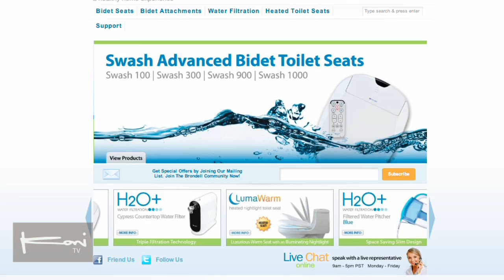Parker Benthin - Brondell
Parker Benthin
Director of Sales
Brondell

About Us
Founded in 2003 and backed by pioneering entrepreneurs David Samuel and Mark Cuban, Brondell Inc. is a privately held developer and distributor of innovative, high quality, eco-friendly home & bath products that foster a healthy, comfort-enhancing, and socially responsible lifestyle.  Brondell's current product suite combines the latest technology and design to provide unique home solutions that are more convenient and affordable than existing products, while substantially reducing toilet paper and water consumption. The Company's inventive, modern designs bring high technology to the home, resulting in a new level of luxury and hygiene.

The Brondell Swash™ advanced bidet toilet seat is a highly functional toilet seat that provides users unparalleled comfort and personal hygiene. Featuring posterior and feminine warm water washes, an adjustable heated seat, warm air dryer, automatic deodorizer and a wireless remote control, the Swash™ bidet seat was the recipient of the 2007 American Building Products Award as well as Electronic House Magazine's 2011 Product of the Year Award presented at the Consumer Electronics Show in Las Vegas.

The Spa Suite line of Brondell bidet attachments, bidet sprayers, and travel bidets are a simple and inexpensive way to retrofit your existing toilet into a hygienic bidet in minutes. Why go back to dry irritating toilet paper or expensive baby wipes when you can use a bidet?

The LumaWarm heated toilet seat with an illuminating nightlight is the latest in advanced toilet seats developed by Brondell.  As with all our seats, the LumaWarm is gentle-closing and is made with the same high quality standards you have come to expect from Brondell.

The H2O+ water filtration systems offer some of the most advanced filtration technology available, and with easy and convenient installation options anyone can install them in minutes.  The H2O+ Cypress countertop water filtration system delivers the convenience of sleek design coupled with powerful triple filtration technology, eliminating wastewater, storage tanks, and complex installation. The slim and elegant H2O+ Pearl countertop filtration system delivers ultrafiltration (UF) technology which offers filtration benefits typically only found in under counter systems. The Brondell H2O+ Water Pitcher conveniently brings great-tasting filtered water right to your table and with its 4-stage advanced filter, the H2O+ Water Pitcher outperforms the top competition in four out of five tests.

Headquarters Location
Brondell, Inc.
550 15th Street, Suite 4

Company Directory

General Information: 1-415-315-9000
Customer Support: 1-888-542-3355